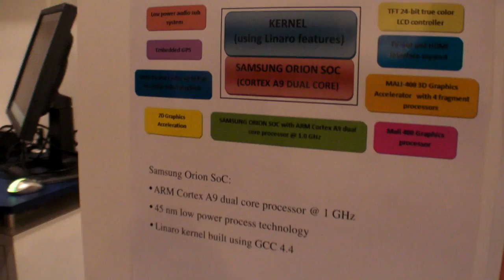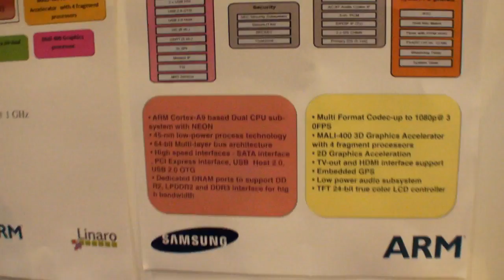Samsung Orion (Exynos 4210) ARM Cortex-A9 and Mali-400 shown for the first time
This is Samsung's new ARM Cortex-A9 processor. Probably, I expect, the processor that will be in the next generation of Galaxy S and Galaxy Tab type of products from Samsung and from manufacturers who will want to use Samsung's processor in their products. My guess is it may also be fast enough to power Samsung laptops with Chrome OS or some other type of embedded Linux. It seems also to be the first demonstration of Mali-400, to be confirmed. Samsung representatives were not able to confirm anything on this processor at this point.